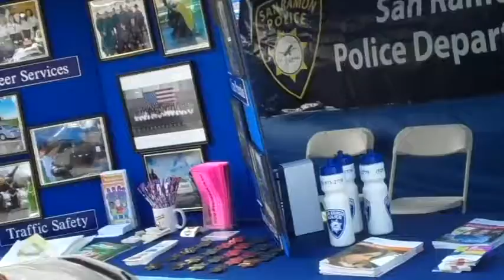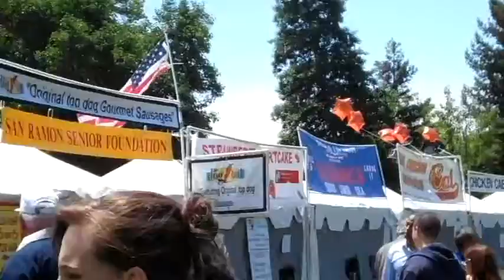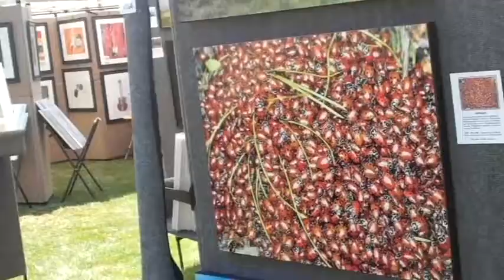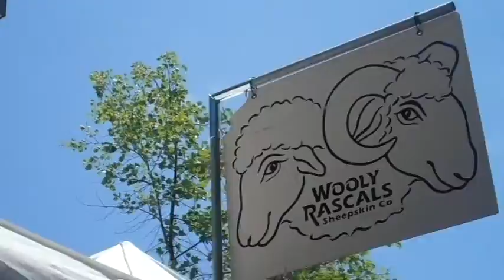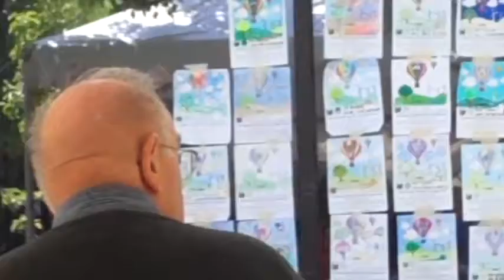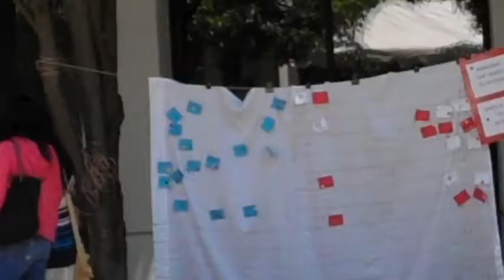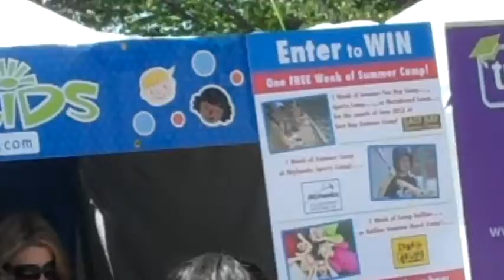2012 San Ramon Art and Wind Festival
The San Ramon art and wind festival has kite shows, make your own free kite at the kite workshop, great food, live music, games, rides, and activities located in San Ramon, CA that runs May 27-28, 2012. Sunday May 27, 2012